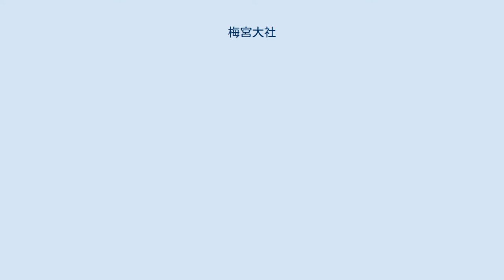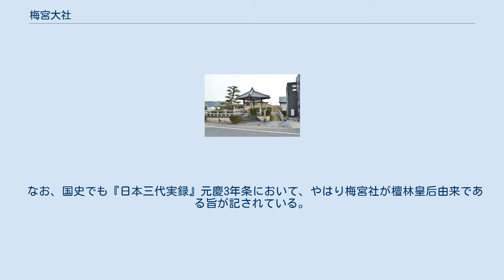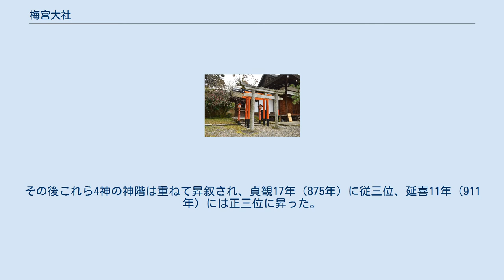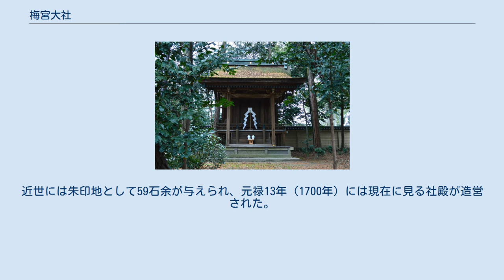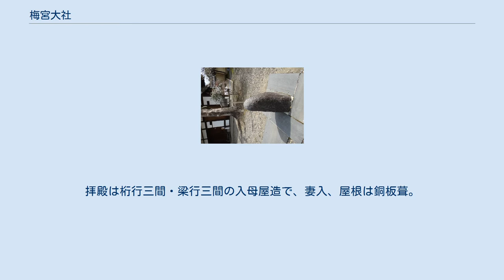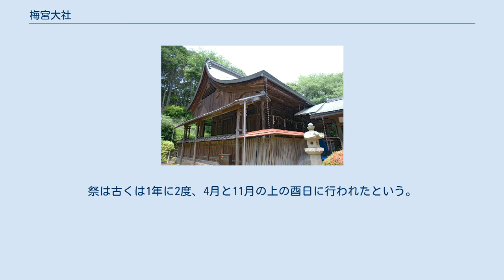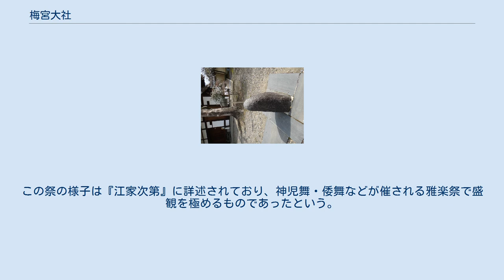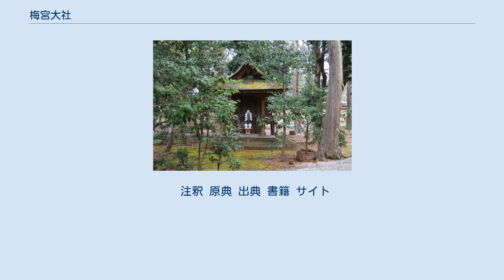梅宮大社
大鳥居 神紋「橘」 梅宮大社（うめのみやたいしゃ）は、京都府京都市右京区梅津フケノ川町にある神社。
式内社（名神大社）、二十二社（下八社）の一社で、旧社格は官幣中社。
現在は神社本庁に属さない単立神社。
旧称は「梅宮神社」。
神紋は「橘」。
 京都市西部の梅津の地に鎮座する、四姓（源平藤橘）の1つの橘氏の氏神として知られる神社である。
元々は奈良時代に南方の綴喜郡井手町付近に創祀されたといわれ、のち平安時代前期に橘嘉智子（檀林皇后）によって現在地に遷座したとされる。
 現在地への遷座に関わった橘嘉智子は、嵯峨天皇（第52代）の皇后として仁明天皇（第54代）を出産し、外戚としての橘氏の中興に貢献した人物である。
社伝では、橘嘉智子には子がなかったが梅宮神に祈願したことで皇子を授かったといい、その伝承に因んで現在も子授け・安産の神として信仰される。
また祭神の名から酒造の神としても信仰されており、酒にまつわる多くの神事が現在も行われている。
そのほか、梅宮大社の例祭は「梅宮祭」として古くから知られ、特に平安時代当時には古雅な祭として有名であった。
 現在の社殿のうち、本殿・拝殿・楼門・境内社若宮社・境内社護王社の5棟は江戸時代の造営であり、京都府登録文化財に登録されている。
 現在の祭神は、次の本殿4柱・相殿4柱の計8柱。
相殿4柱は仁寿年間（851年-854年）の合祀という。
 自玉手祭来酒解神社 （乙訓郡大山崎町）梅宮大社と同様に「酒解神」を祀る神社であり、関連が指摘される。
 梅宮大社で本殿に祀られる酒解神を始め4柱は、いずれも梅宮大社特有の神である。
神名の初見は酒解神・大若子神・小若子神は承和3年（836年）、酒解子神は承和10年（843年）になる。
特に主神である酒解神については、「サカトケ」の字義を「辟解」として悪霊を祓う神とする説、「堺解」として境界に居て悪霊を鎮める神とする説が挙げられるが不詳。
また神格としては、橘氏が奉斎したことから橘氏の祖神とする説のほか、大山祇神にあてる説があるが、こちらも明らかではない。
後者の説として、『大和豊秋津島卜定記』では酒解神・酒解子神・大若子神・小若子神をそれぞれ大山祇神・木花咲耶姫命・瓊々杵尊・彦火火出見尊にあてており、現在の梅宮大社ではこの説を採用している。
 なお『延喜式』神名帳では、山城国乙訓郡に「自玉手祭来酒解神社 名神大 元名山埼社」として「酒解神」を祀る式内社の記載がある。
この酒解神社は、現在乙訓郡大山崎町の酒解神社に比定される（ 北緯34度54分6.06秒 東経135度40分43.29秒 / 北緯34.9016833度 東経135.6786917度 / 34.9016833; 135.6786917 (自玉手祭来酒解神社（関係社か）)）。
その社名は、神名帳の記載によると元々あった「山埼社」に「玉手」から酒解神が勧請されたことを意味するが、「玉手」の場所やこの神社と橘氏（ないし梅宮社）との関係は明らかでない。
 人物略系図　　　　 井手寺跡（井手町井手） 梅宮大社の創建は旧記等が散逸しているため詳細には明らかでないが、神社側では由緒を次のように伝える。
まず奈良時代に県犬養三千代（橘三千代、橘諸兄母）によって山城国相楽郡井手庄（現・京都府綴喜郡井手町付近）に祀られたのが創祀であるとし、その子の橘諸兄には氏神として祀られたという。
さらに天平宝字年間（757年-765年）に三千代の子の光明皇后と牟漏女王（藤原房前夫人）によって奈良に移されたのち、木津川上流の桛山（かせやま）を経て、平安時代始めに檀林皇后（橘嘉智子）によって現在地に遷祀されたという。
 一方、平安時代末期の『伊呂波字類抄』でも梅宮社創祀に関する記述が見える。
同抄では、檀林皇后がその氏神を円堤寺（えんていじ、井堤寺）に祀ったことに由来するとする（現在は廃寺、綴喜郡井手町井手の井手寺跡か、位置）。
この文では付記として、この神が元々は県犬養三千代によって祀られ、次いで子の光明皇后と牟漏女王によって「洛隅内頭」（京域の隅の内のほとり）に、その後「相楽郡堤山」の地に遷祭されたとする。
そして平安時代に入って仁明天皇の時、井手寺に祀られていた神が天皇外家神（外戚神）ながら大幣に預からなかったことに怒りを示したため、皇后自らによって「葛野川頭」に遷祀されたという（葛野川「現・桂川」のほとり：現在地）。
 なお、国史でも『...